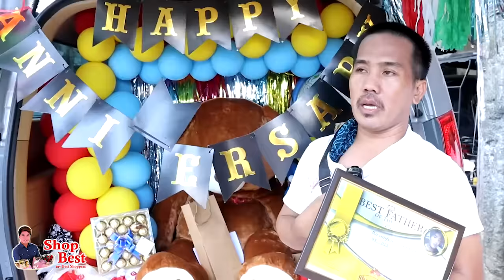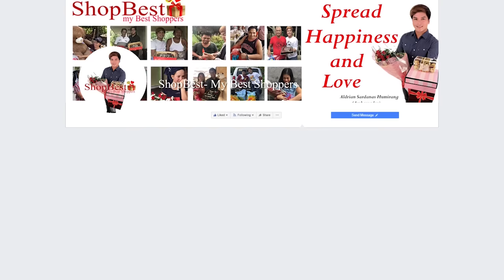Sa isang relationship di talaga maiisawan ang MAGKAMALI ,Mag AAWAY pero hindi magMAGHIHIWALAY 🧔🏆😭❤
Sa isang relationship di talaga maiisawan ang magkamali ,Mag aaway pero hindi mag hihiwalay 🧔🏆😭❤

Happy Father's Day and Congratulations the Best Father of the year 2021 Awardee and
Mr. Dindo Capin
of Taytay Rizal 🇵🇭

Panoorin ang kanyang masaya at emosyonal na naging reaksyon sa video ng sorpresang ito. Ito'y magpapakita na hindi lang ang distansya sa mga tunay na nagmamahalan at walang pagsubok ang makapaghihiwalay sa dalawang taong binuklod ng Dios. Inspirasyon sa may mga minamahal na magkakalayo sa isa't isa tulad ng mga OFWs at naiwang mga mahal sa buhay sa Pilipinas. Exclusive on our Facebook page and YouTube channel 📺

Heart-warming surprise presents sent with love by a loving wife, Mrs. Meribeth Capin an OFW based in Riyadh, Saudi Arabia 👩❤ 🇸🇦
Along with this lovely surprise she also wrote and sent her heartfelt message that touched her husband's heart the most 📝✉

Good news!

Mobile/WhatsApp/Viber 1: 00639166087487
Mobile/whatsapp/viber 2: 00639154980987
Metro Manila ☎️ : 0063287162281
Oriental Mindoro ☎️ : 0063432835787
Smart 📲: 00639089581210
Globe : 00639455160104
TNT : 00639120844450